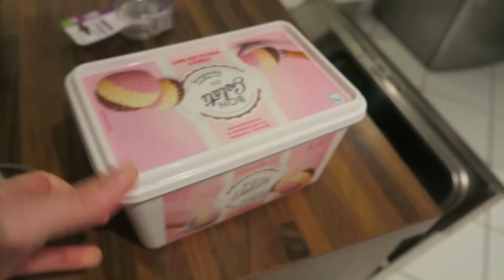EINKAUFEN / HAUSHALT / FAMILIEN CHAOS / DAILY VLOG